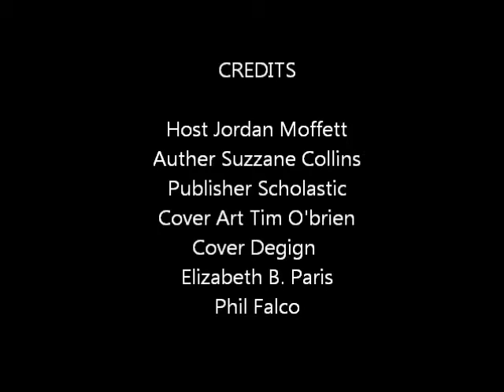The Biblio files 006 The Hunger Games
A post-apocalyptic dystopian future in which teenagers are forced to fight to the death for the entertainment of others.   PS There is a flash-game on Newgrounds based on the movie.   DON'T CLICK ON IT!   It's an April fools joke meant to troll fans.